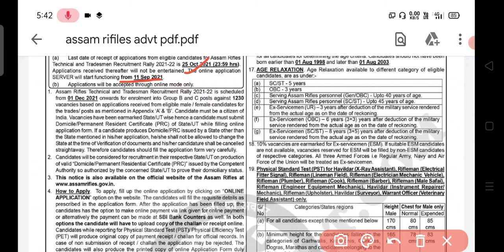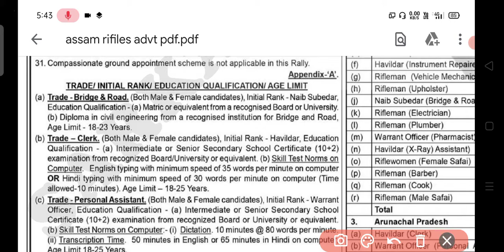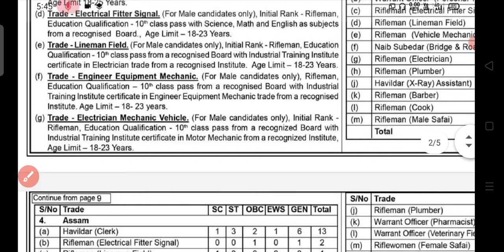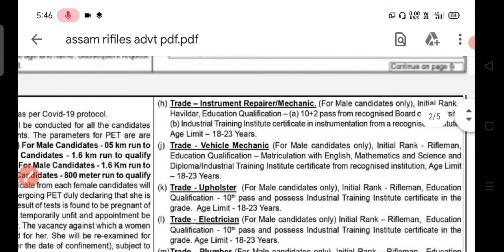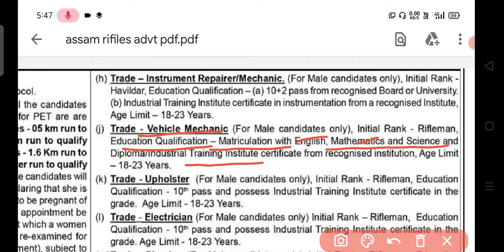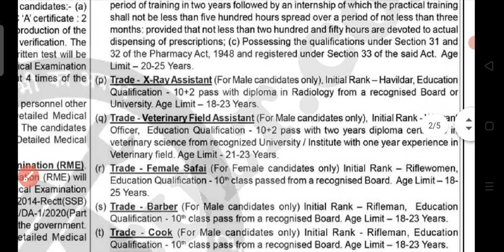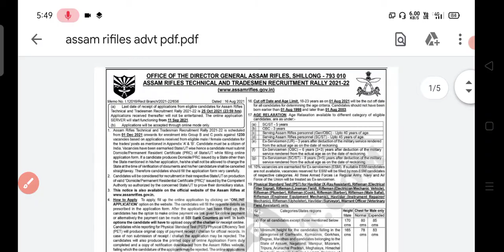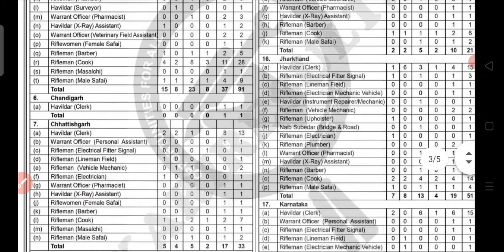Assam Rifles Vacancy 2021 Post Wise Education Qualification | Assam Rifles Bharti 2021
Assam Rifles Vacancy 2021 Education Qualification
Assam Rifles Bharti 2021 Trade Wise Education Qualification
Assam Rifles Vacancy Educational Qualification
Assam Rifles Vacancy 2021 Education Qualification Post Wise 10th 12th Degree Diploma All Post Wise Education Qualification Details.